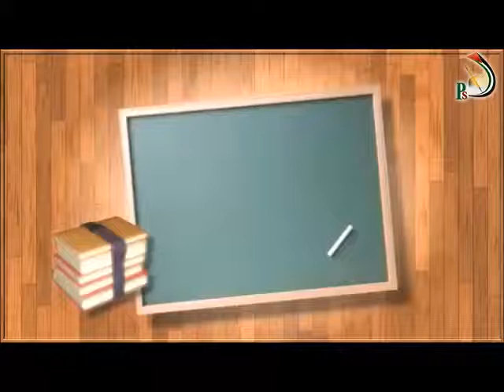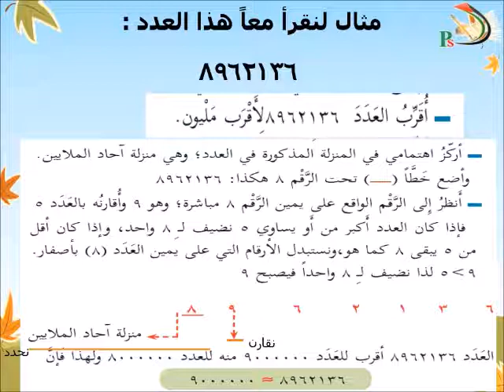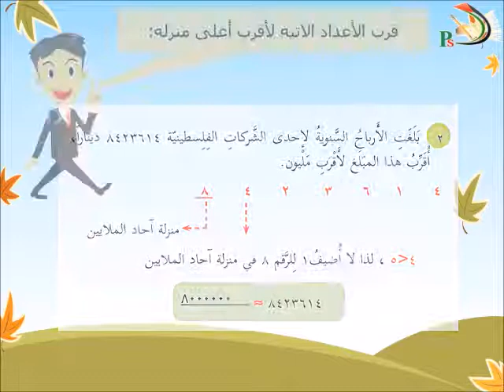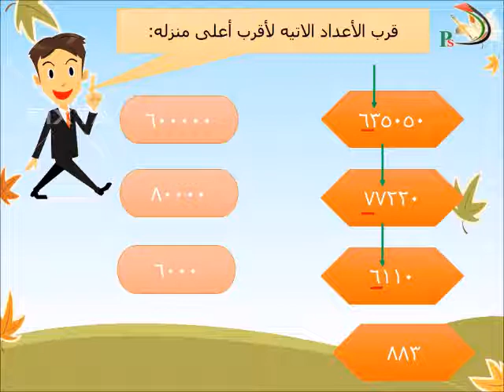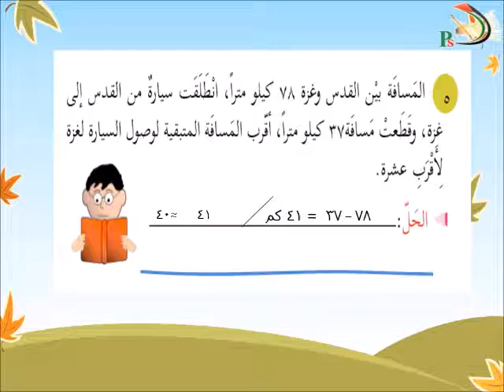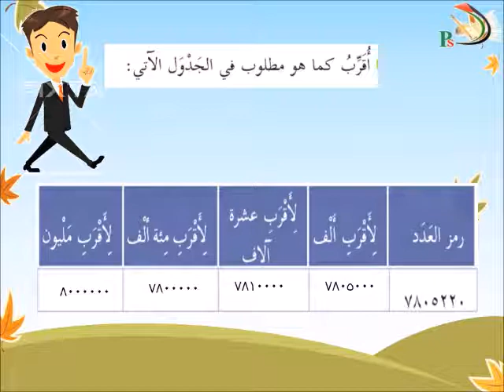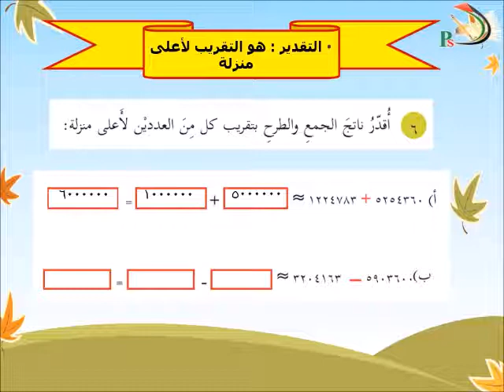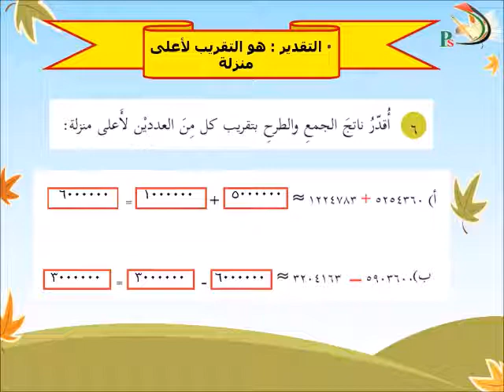الصف الرابع الإبتدائي - الرياضيات - التقريب والتقدير